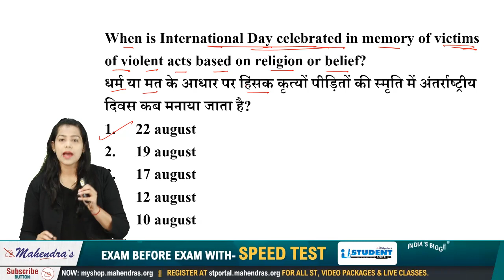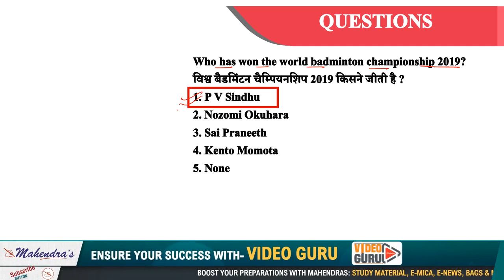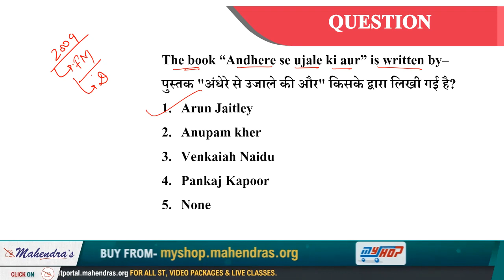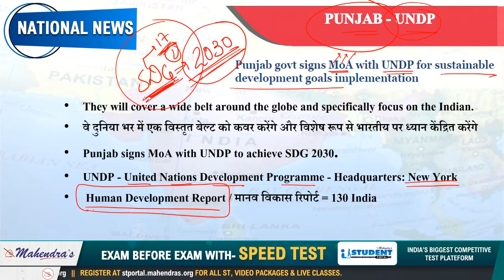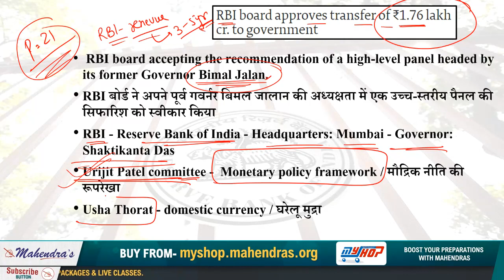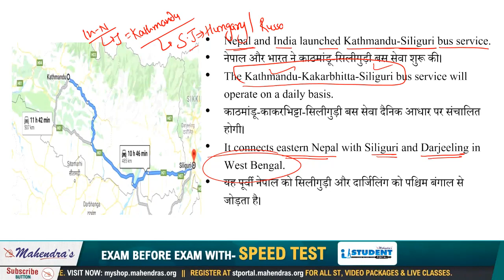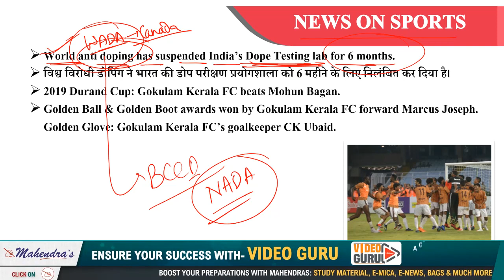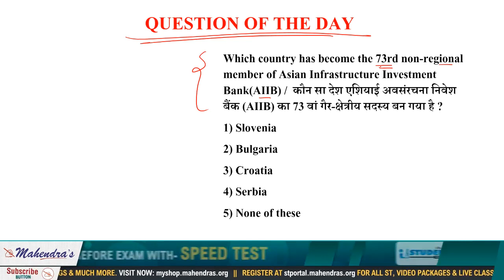27 August 2019 | Current Affairs Live at 7:00 am | UPSC, SSC, Railway, RBI, SBI, IBPS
27 August 2019 | Current Affairs Live at 7:00 am | UPSC, SSC, Railway, RBI, SBI, IBPS
HAPPY HOUR SALE
Offer Date : 27 Aug 2019 (10:00am to 11:59pm)
Offer price : Rs.1499/- each
Buy one video guru and get 1 year All-in-One Speed Test card free.

VIDEO GURU BANK-ALL IN ONE
VIDEO GURU SSC-ALL IN ONE
VIDEO GURU RAILWAY-ALL IN ONE
Register & Get Free Mock Test

MON -WED-FRI

7 AM - CURRENT AFFAIRS LIVE (CAL)
8 AM - EDITORIAL UPDATES
9 AM - IBPS PO/CLERK MATHS
10 AM – IBPS PO/CLERK ENGLISH
11 AM – IBPS PO/CLERK REASONING
 1 PM - SSC  MATHS
2 PM -  SSC  ENGLISH
3 PM -  SSC REASONING
4 PM - SSC  GS
5 PM - NTPC MATHS
6 PM - NTPC REASONING
7 PM - NTPC GS
8 PM - SUPER 30 BATCH REASONING
9 PM - SUPER 30 BATCH MATHS

TUE-THU-SAT

7 AM - CURRENT AFFAIRS LIVE (CAL)
8 AM - EDITORIAL UPDATES
9 AM - IBPS PO/CLERK MATHS
10 AM – IBPS PO/CLERK ENGLISH
11 AM – IBPS PO/CLERK REASONING
12 PM - BANKING/STATIC/WEEKLY MCQ GA
1 PM - SSC  MATHS
2 PM -  SSC  ENGLISH
3 PM -  SSC REASONING
4 PM - SSC  GS
5 PM - NTPC MATHS
6 PM - NTPC REASONING
7 PM - NTPC GS
8 PM - SUPER 30 BATCH REASONING
9 PM - SUPER 30 BATCH MATHS

2. Study Anywhere, Anytime.
3. Get subject-wise and exam-wise classes from Expert faculties.
4. Clear all your doubts in LIVE classes.
5. Download all the videos and watch them offline.

1. No duplicacy or editing of the videos is allowed without the written permission of the publisher.

2. All the dispute are subject to Lucknow Jurisdiction only.

@ Copyright Reserved